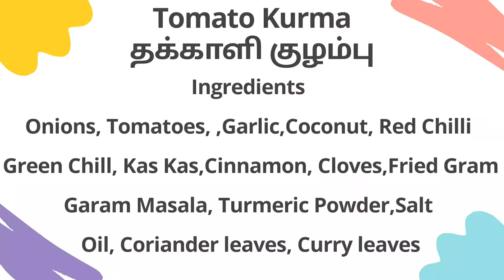Tomato Kurma For Idli & Dosa / தக்காளி குழம்பு இட்லி தோசைக்கு இப்படி செய்து பாருங்கள்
Shanthi Baskaran Cookery
Ingredients
Onions
Tomatoes
Garlic
Coconut
Fried Gram
Cinnamon
Cloves
Kas Kas
Somph
Red chilli
Green chilli
Curry leaves
Coriander leaves
Salt ,Oil

Shanthi Baskaran Cookery
Tomato Kurma
தக்காளி குழம்பு
Side dish for Idli & Dosa
Tomato Kurma in Tamil
How to make Tomato Kurma ?

Hi Friends,
 My channel
Shanthi Baskaran Cookery
Easy & Tasty & Simple Veg and
Non Vegetation and Healthy cooking recipes

Hope u  enjoyed Watching Videos

எளிமையான முறையில் அசைவம் & சைவம் , ஆரோக்கியமான , சுவையான
சமையல் வீட்டு முறையில் குறிப்பகள்

Shanthi Baskaran Cookery
Healthy & Tasty Cooking By
Shanthi Baskaran